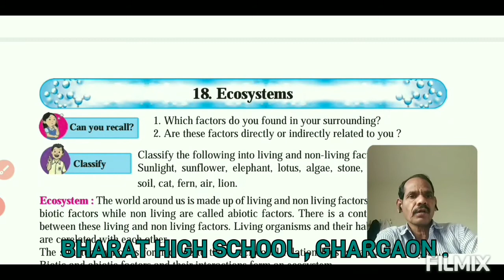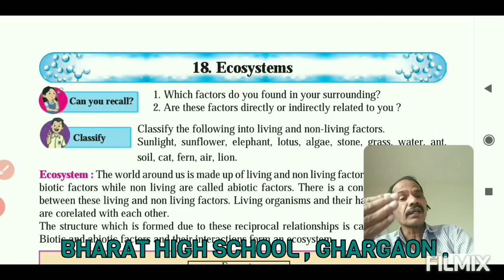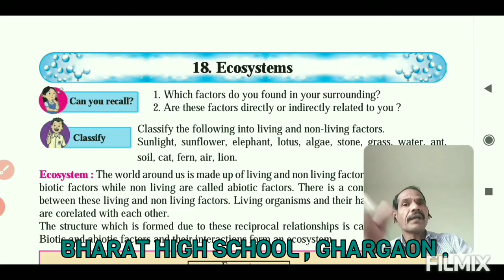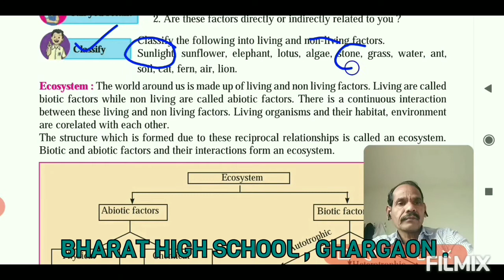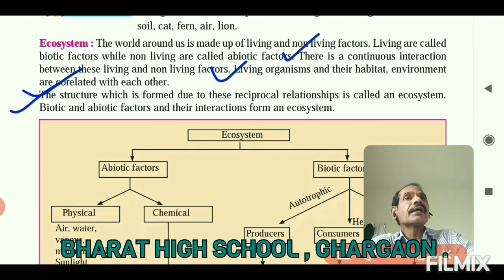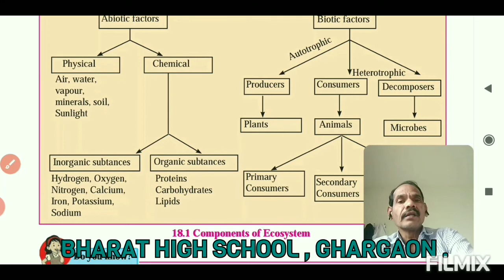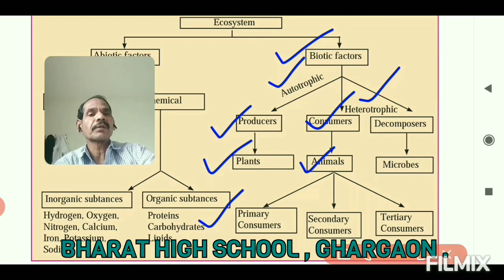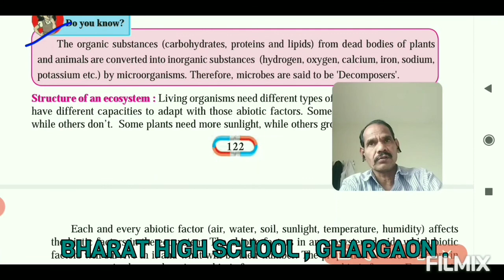Std 8 th General Science Ch 18 Ecosystem Part 01 By Pisal Sir .